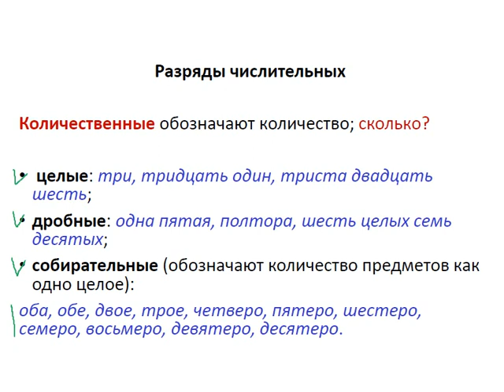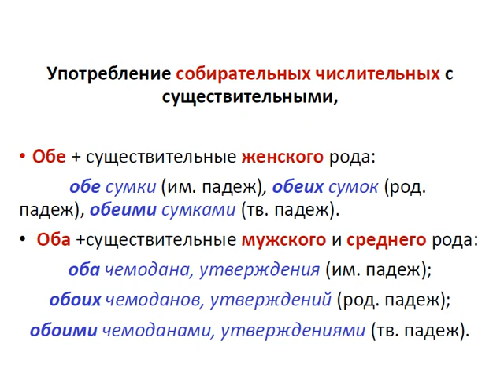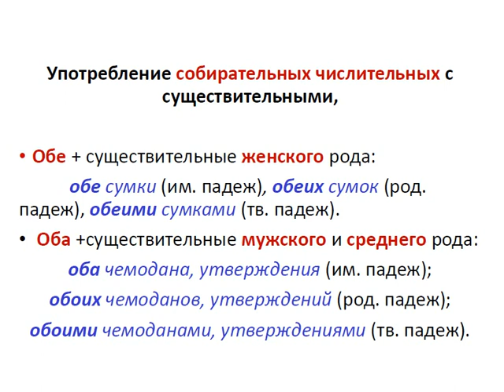Меташкола. Русский язык 6 класс 26 серия. Разряды числительных.